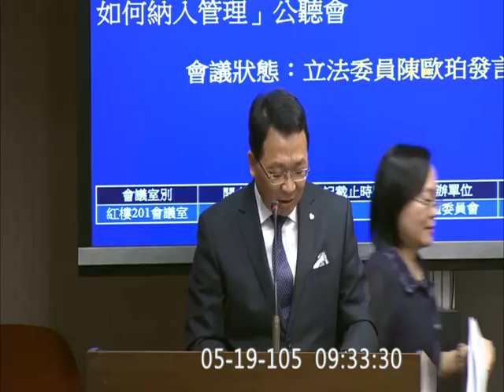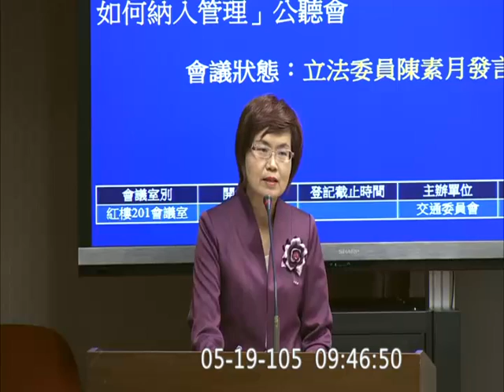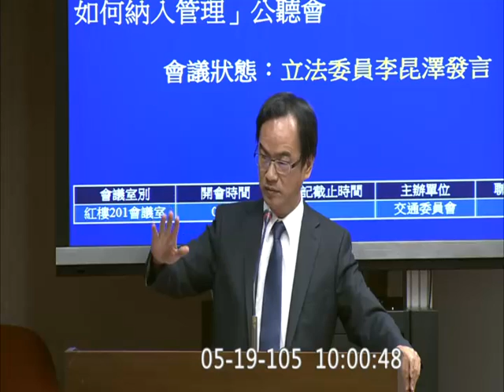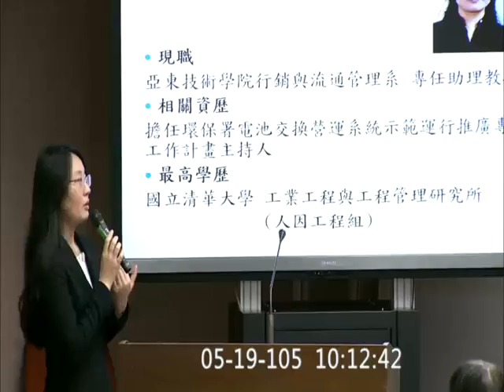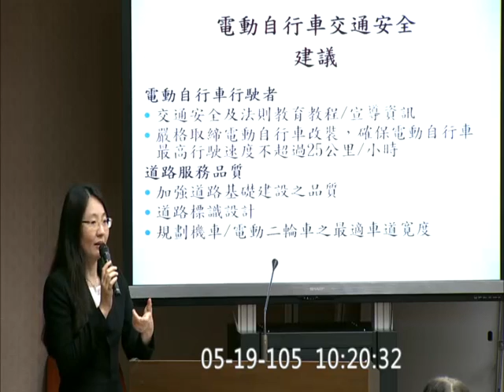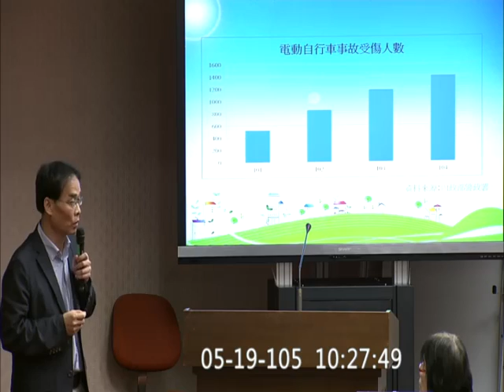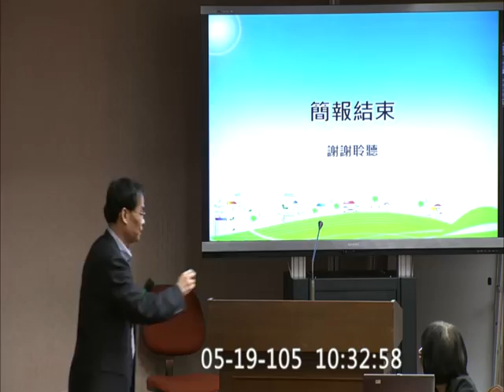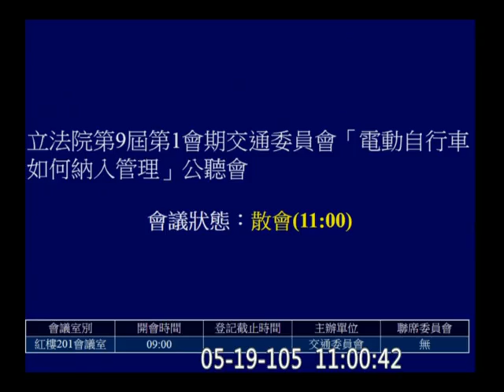20160519 「電動自行車如何納入管理」公聽會 交通委員會 【立法院演哪齣？】